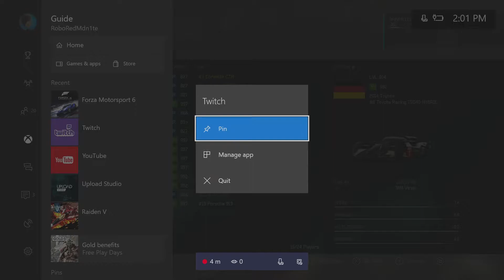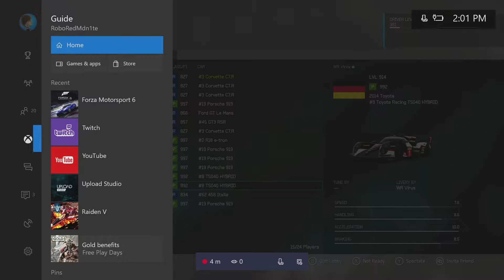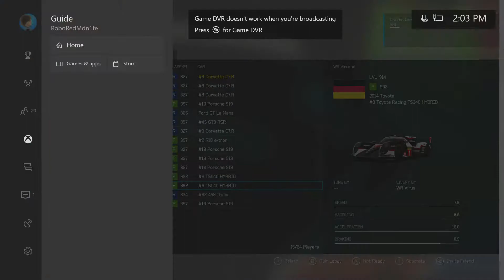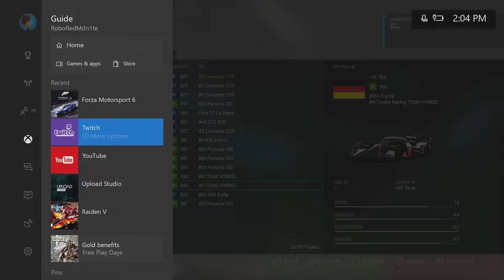TORA Endurance Championship Round 6 COTA Stint 2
Fuck. This. Track.